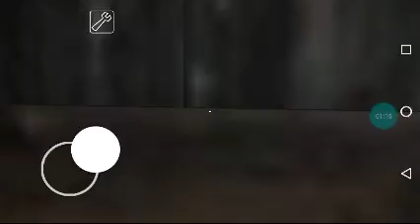Glitch in granny game and no graphic glitch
Hi Friend's